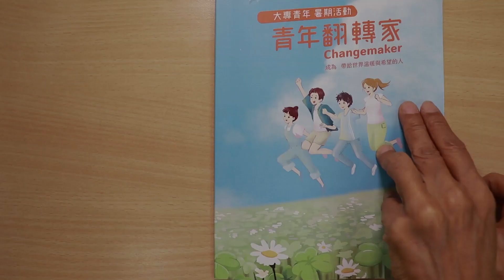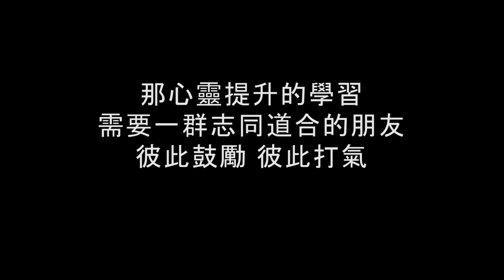【 2020青年翻轉家 】雲嘉場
｜有這一群人我可以更勇敢｜

自己一個人
雖然也會過得很自在
但是因為有一群人
我會變得更勇敢
因為
我知道你們都在

各區在剛過去的8/15-16都舉辦了【2020青年翻轉家】
現在就來看看雲嘉場的MV！

其他場次的MV會陸續放送
一定要注意我們的粉絲專頁阿～